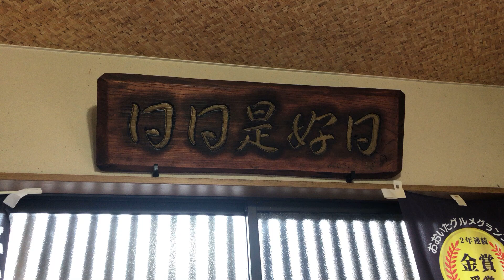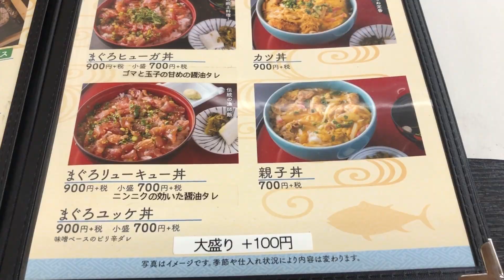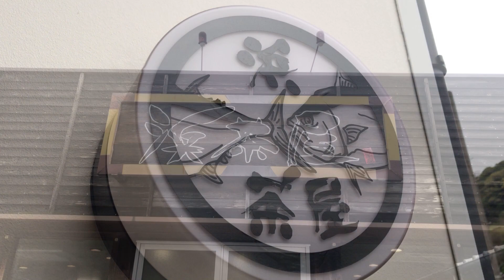【津久見グルメ】【飯テロ】浜茶屋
【大分県津久見市千怒６０２９−１】
定休日月曜日

まぐろステーキ定食1580円〝税別〟
茶碗蒸し350円〝税別〟